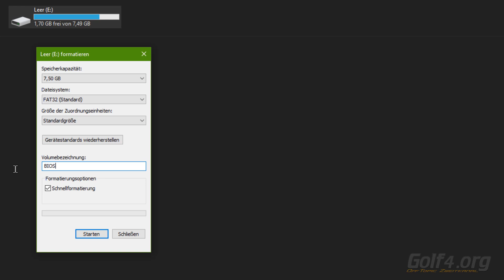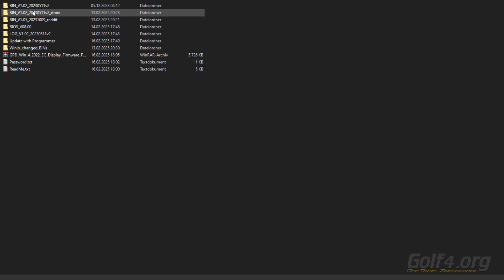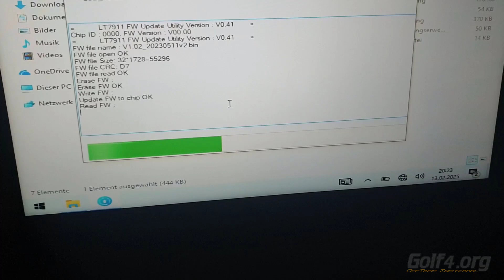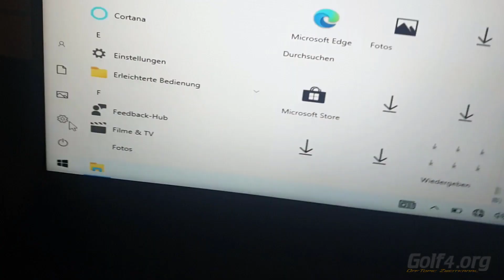💻 GPD Win 4 2022 Black Screen Fix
I used this software package after I got a black screen because of a failed update.
Please read this info carefully before starting any EXE files. ;)

~ File and Folder Info:
  BIOS_ Folder contains the BIOS and EC 08.00 Update
  BIN_ Folders are Firmware Updates with WIn4_LCD_Update.exe.
  LOG_ Folder is my Log for comparison.
  Suffix _reddit, because I found them on Reddit.
  Suffix _droix, because I found them on Droix.
  BIN_V1.02_20230511v2 is the same as BIN_V1.05_20231009_reddit. Weird...
  WinIo_changed_BINs Folder contains Update Tool but with other Versions of WinIo.
  Those did not work for me and gave me WinIo errors.

~ Check EC Version:
  You need EC Version 08.00! Check it with WinKey + R, enter "msinfo32" and click OK.
  If you got exactly 08.00 ignore step 1 to 8. If not
  1. FAT32 format a USB drive. I used an 8 GB USB 3.0 one.
  2. Copy "BIOS_V08.00" contents to it's root folder. Do not copy the folder itself.
  3. Plug in the charger and the prepared USB drive into your Win 4.
  4. Don't ignore the charger! Plug it in.
  5. Turn the Win 4 on, press (Fn +) F7, select the USB flash drive to start from.
     You can not boot from it?
     Disable secure boot and/or try a different USB drive.
  6. Let the update do its thing.
  7. After the upgrade completed, it will shut down. Wait a few seconds.
  8. Power it on and check EC Version with "msinfo32".

~ Your EC Version is fine now, and you can flash the Firmware now by doing those steps:
  9.  Change those Energy Settings to "never".
      - Turn off the display
      - Put the computer to sleep
  10. Unplug all USB drives, mice, keyboards, ... Everything except the monitor ;).
  11. Restart the system after that and close Motion Assistant if opened.
  12. If you got a Billboard device in the device manager/ejection list, eject it.
  13. Open a BIN Folder, I used "BIN_V1.02_20230511v2".
  14. Run "WIn4_LCD_Update.exe" as administrator and click yes/allow if Windows asks you.
  15. Wait up to 30 seconds, sometimes texts pop up, sometimes not.
  16. Start the update by clicking "Update".
  17. Do not close the window, keep it in focus. Do not start other programs or files.
  18. Wait until the update complete.

~ Still Problems?
  If this does not work, restart the system and try other "WIn4_LCD_Update.exe" Files from other BIN Folders.
  If this still does not work, restart again and try the Updaters in the "WinIo_changed_BINs" Folder.
  If this does still not work for you try a fresh Windows 10 setup.
  I used "Win10_22H2_German_x64.iso" from Winfuture.de for it.
  Do not make any adjustments to the fresh installation, except the Energy Settings (Step 9).

~ More Info I found online:
  Keep Motion Assistant running for this first step.
  Go to the WIn4_LCD_Update folder.
  Shift right click and open a cmd window with admin privileges.
  Paste this in the window “LT7791.exe /u V1.02_20230511v2.bin”.
  "V1.02_20230511v2" can vary, depending on the file you are using.
  The flashing will start, erasing will go through, but the process will get stuck at one point.
  Close the cmd window.
  Close Motion Assistant.
  Open another cmd window with admin privileges, paste “LT7791.exe /u V1.02_20230511v2.bin” again.
  This worked for me until this point, but the update got stuck again...

Password: G4O